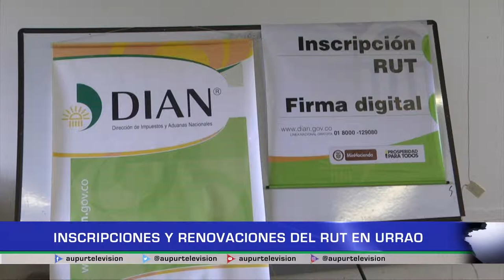Jornada de inscripción y renovación RUT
Se realizó en el municipio de Urrao una brigada para el Registro Único
Tributario, una actividad que redujo gastos a muchas personas